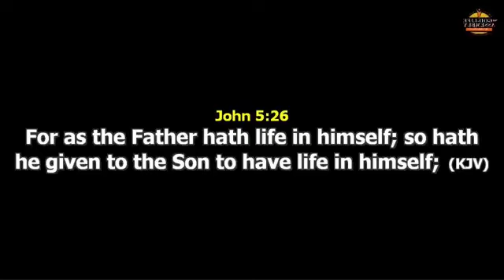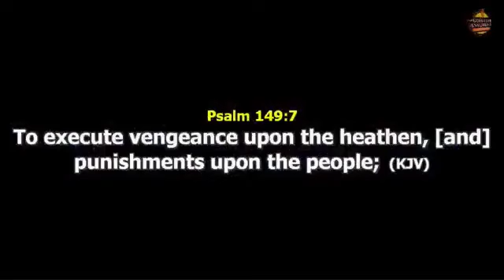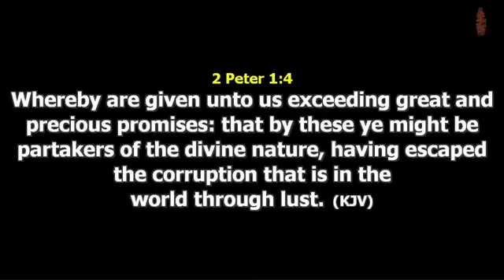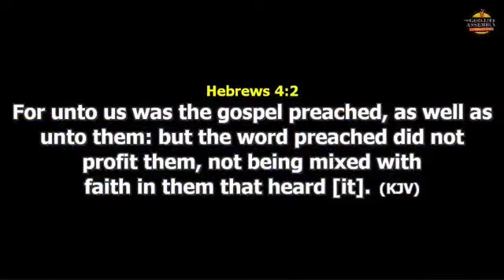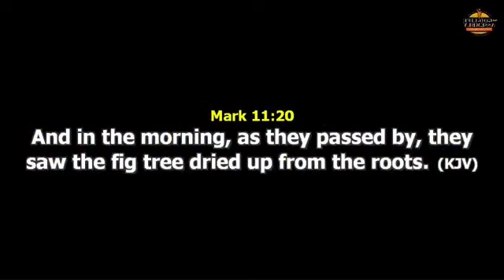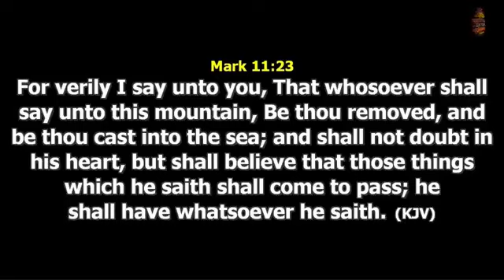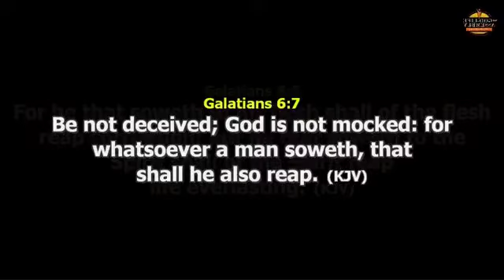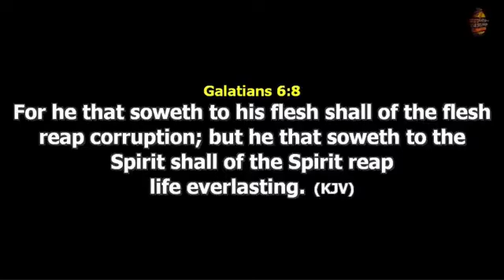Christian Faith Talk_ Pastor Chingtok Ishaku